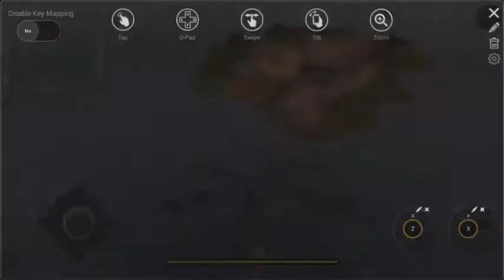Gunship Air Helicopter War 3D iOS / Android Gameplay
Gunship Air Helicopter War 3D Android Gameplay | Moo Ji |
 Gunship Air Helicopter War 3D IOS Gameplay | Moo Ji |

Gunship Helicopter Battle 3D Android Gameplay HD [Full HD] MORE GAMES [/user/Touch4Games?sub_confirmation=1] Description: ...